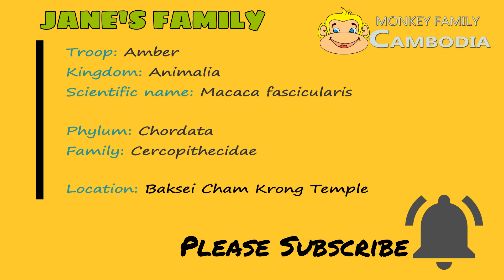Super Slap....Butter Slap Janna Fiercely